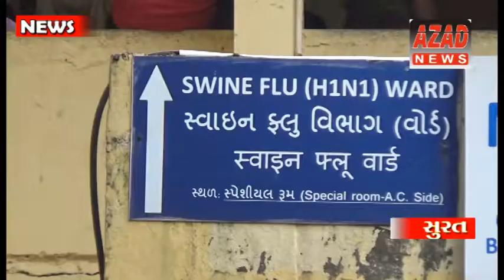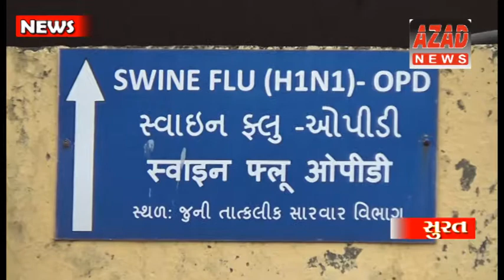સુરત માં સ્વાઇનફુલ નો વધતો કહેર ગુરુવારે વધુ ૧ મહિલાનો મોત,જયારે ૫ દર્દી ના રિપોર્ટ આવ્યા પોઝિટિવ